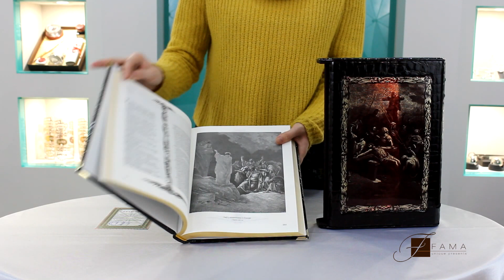Эксклюзивная библия с гравюрами Доре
Библия с гравюрами Доре - это подарок, который будет приносить не только духовность, но и эстетическое удовольствие. Подарочное издание, которое не оставит никого равнодушным.